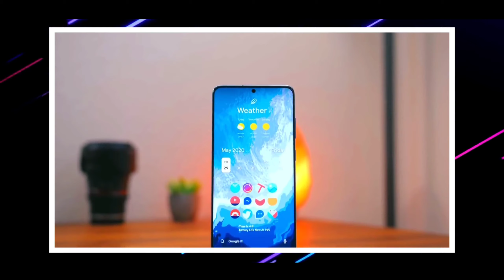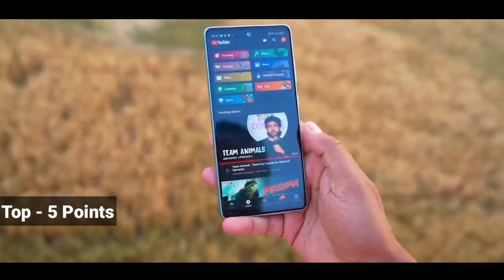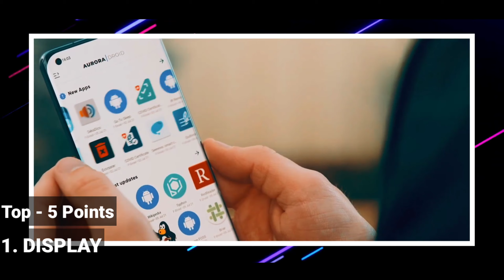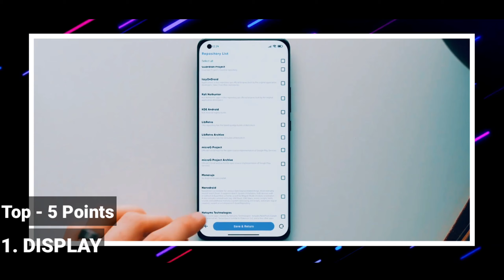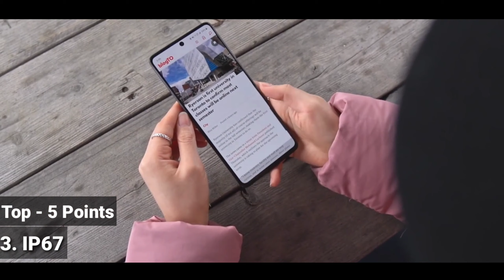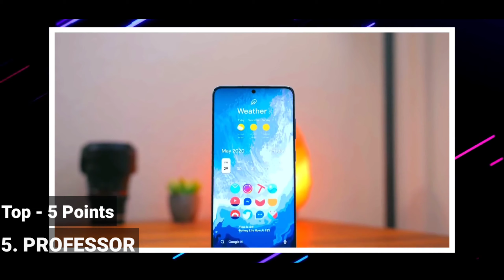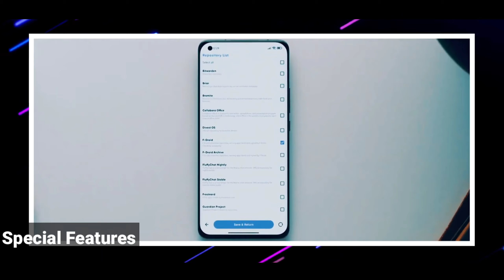Samsung Galaxy A52s 5G Launch Confirmed | Samsung Galaxy A52s - Specification and Price in India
♡ Hello Guyz
Whatsup Everybody,

Looks like a Samsung took a major U - turn and they're going to right direction with the Samsung smartphone.

The Samsung Galaxy A52s are coming. Here everything we know about the Samsung Galaxy A52s write now, along with the few things we'd like Samsung to include when the see the light for day.

keyboards-

》Hastags :-

If, you like my " Samsung Galaxy A52s - Official Detail [video] ".

Kare  aur 🔔Ghanti dabaye aise hi CREATIVE video ke leye.

○ About :-

Unique Rohit is a YouTube Channel where you will find Technology_Video Like -

□ Tech NEWS / Creative Tips & Tricks and more...

All about in Hindi New Video Posting Everyday...